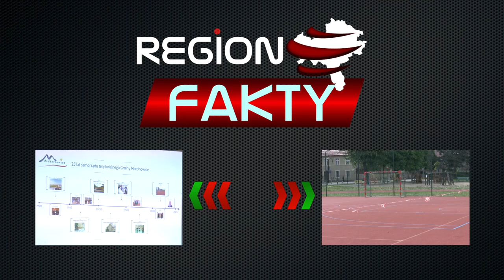Lubię smerfy i kucyki Pony (SONDA)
Dzieci z Przedszkola Miejskiego nr 16 w Świdnicy opowiadają o swoich ulubionych bajkach.